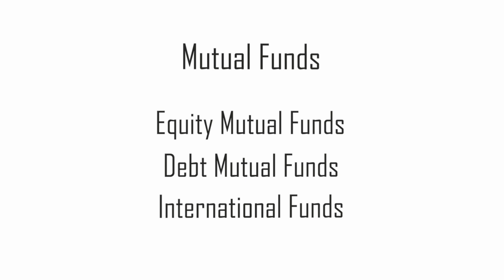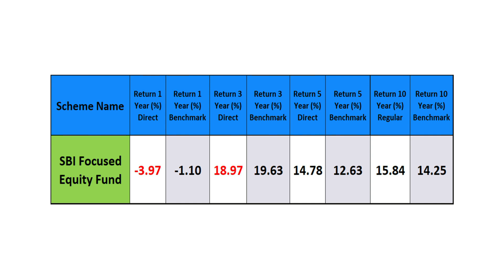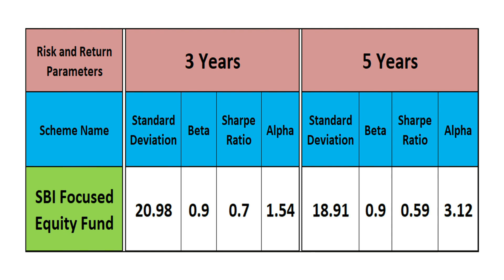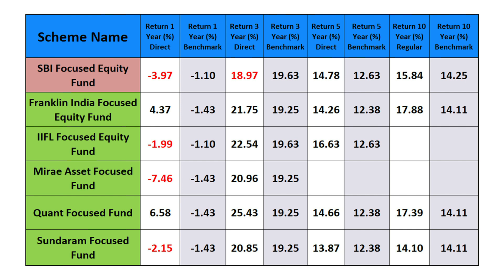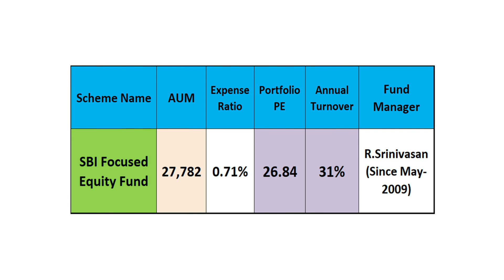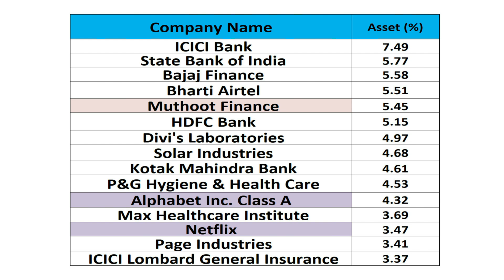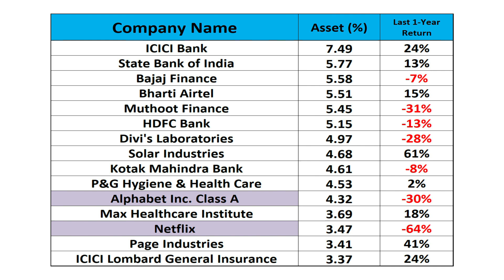SBI Focused Equity Fund 2022 I Best SBI Mutual Fund For 2022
Welcome to Your YouTube Channel on Investment Education :
You Tube Live Stream - Every Saturday @ 7:30 to 8:30 PM

SBI Focused Equity Fund 2022 I Best SBI Mutual Fund For 2022 | SBI Mutual Fund I Hindi I Best SBI Mutual Fund Scheme | Best Mutual Fund for 2022 I Best Focused Fund I Hindi I

In this detailed video on SBI Focused Equity Fund, you will get to know the following details of this SBI Mutual fund for 2022 :

1. AUM, Expense ration, Portfolio P/E.
2. Fund Manager of SBI Focused Equity Fund
3. Market cap allocation
4. Sector allocation and stock portfolio
5. Returns of direct and regular plan in 1/3/5/10 years wrt to its benchmark.
6. How this funds performs in Bull and Bear markets ?
7. Is SBI Focused Equity Fund a good fund ?
8. What is focused fund ?
9. Why focused funds are risky ?

Mutual fund investments are subject to market risk. Please read all scheme related documents carefully before investing.